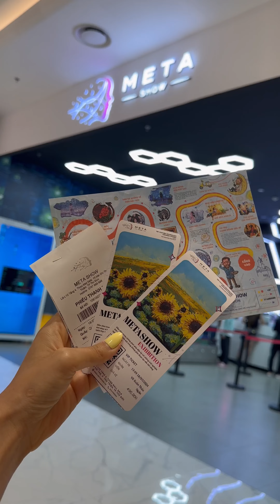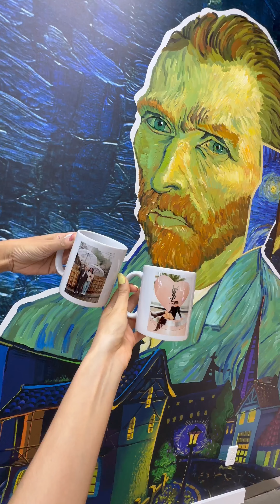Triển lãm Van Gogh - Bạn đã thử chưa???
Đi xong về “cọc tính” ngang 🌻🌞🌹✨💎